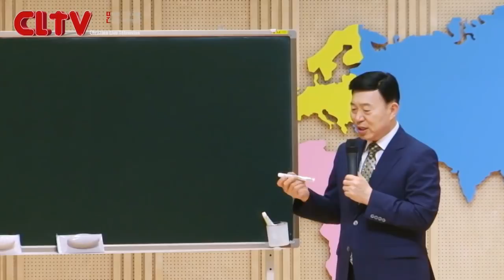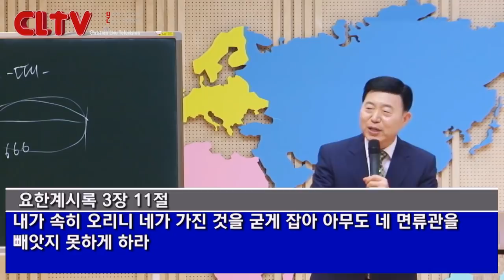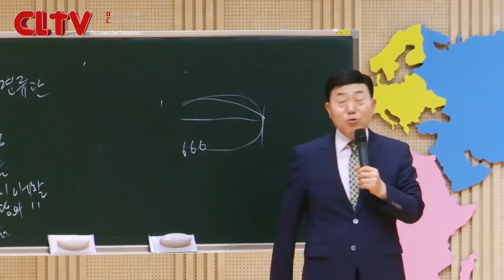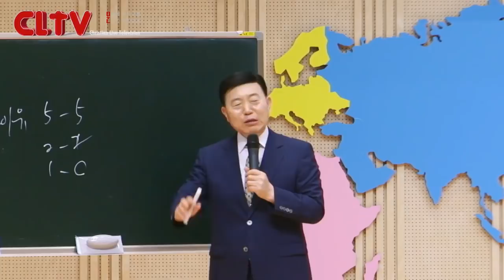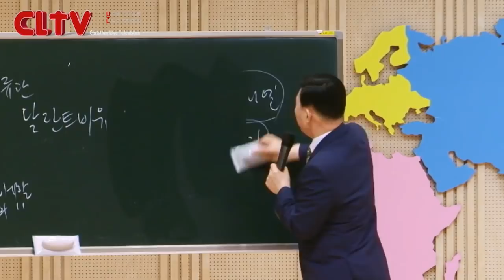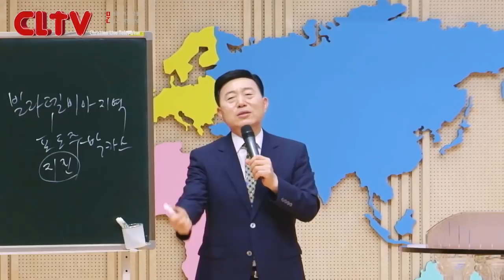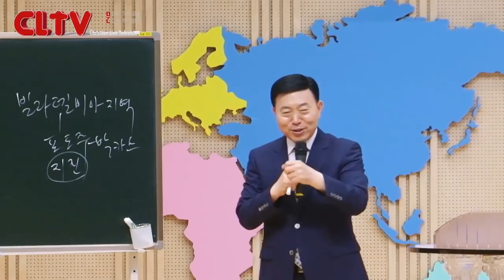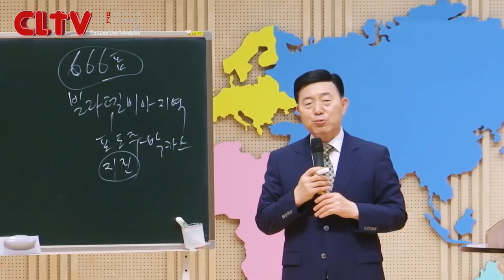CLTV 파워시리즈ㅣ이요셉 목사의 요한계시록 강해 (15회)ㅣ'빌라델비아 교회' (2)